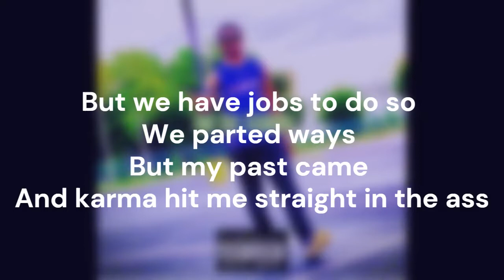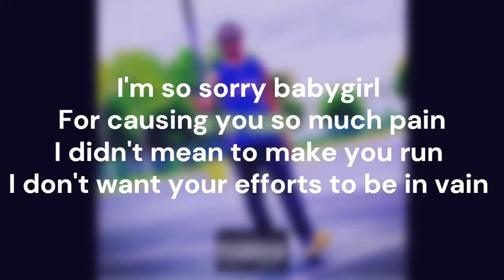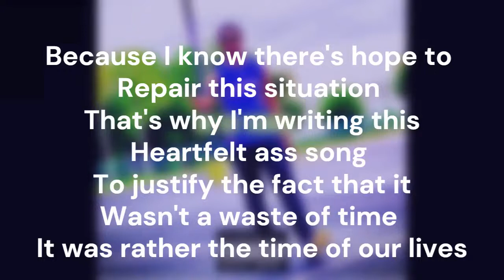I'm So Sorry (Official Lyrics)(Prod. Lexnour Beats)